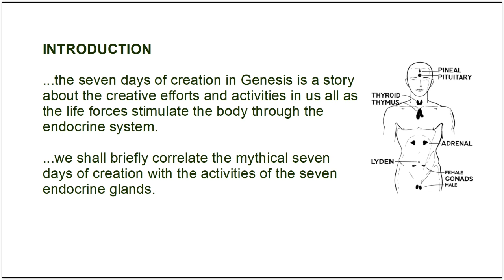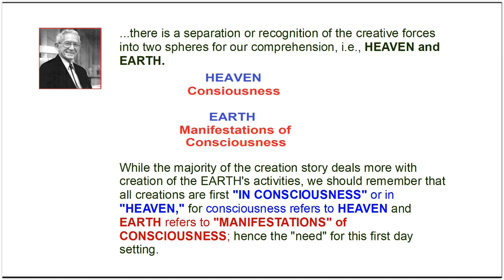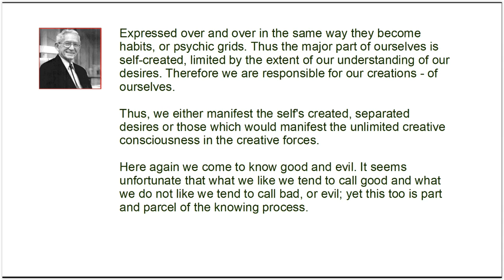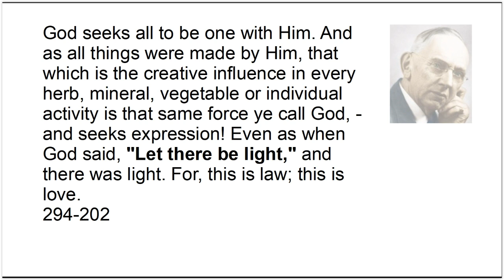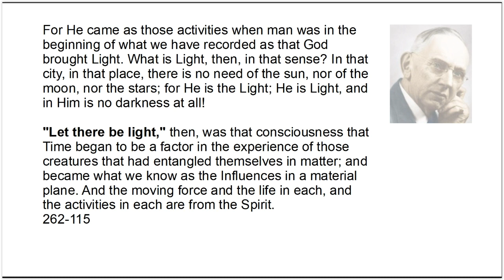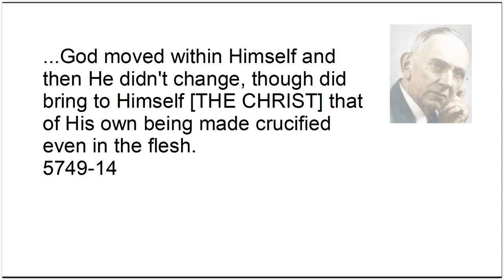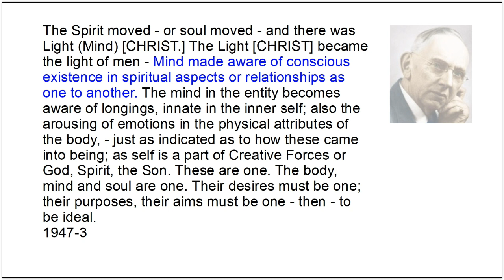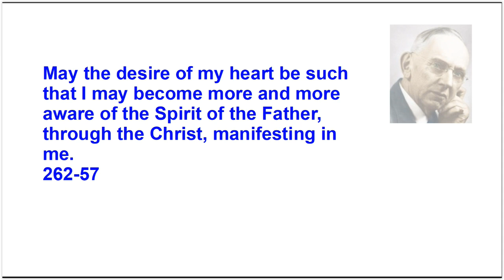Edgar Cayce - 7 Days of Creation - Part 1 - J. EVERETT IRION